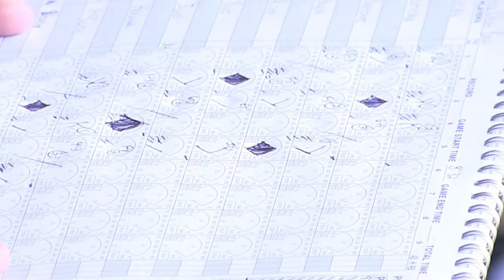OHIO ELITE BASEBALL MOVIE TRAILER 2013